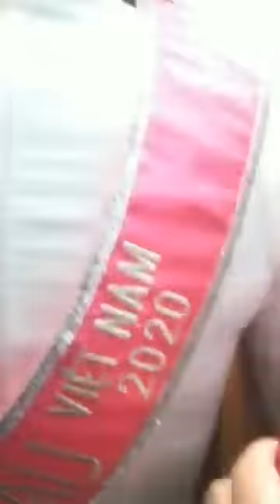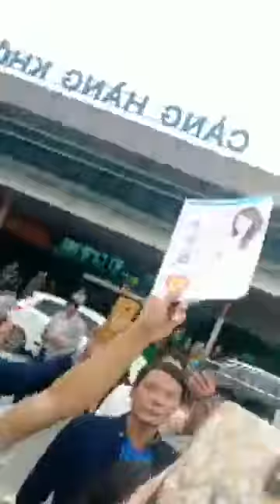Hoa Hậu Đỗ Thị Hà Trở về Quê hương Trong Sự Chào Đón Của Nhân Dân Và Gia Đình.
Đón hoa hậu việt nam 2020 Đỗ Thị Hà Trở về Quê hương trong sự đón chào ấm áp tình thân của gia đình và bà con nhân dân địa phương, em là niềm tự hào của nhân dân vùng quê thuần nông. xin chúc mừng em đã đem lại niềm tự hào cho quê hương.